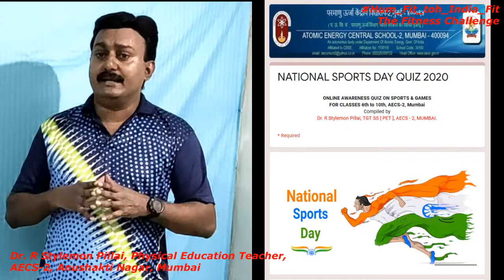HUM FIT TOH INDIA FIT - FITNESS CHALLENGE BY STUDENTS (PART - 1)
FIT INDIA MOVEMENT :  Hum Fit toh India Fit - Fitness challenge by students (Part-1) is in continuation and line with the Webinar - ''HOW FITNESS CAN COMBAT STRESS IN THE DAYS OF E-LEARNING''. Children exhibited their physical fitness skills and shown as the path of Physical fitness & Wellness.